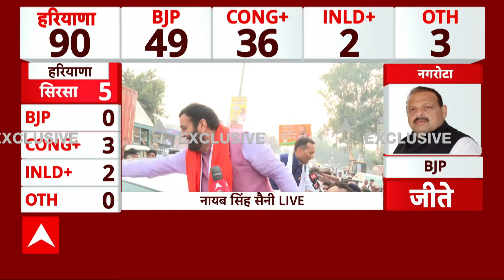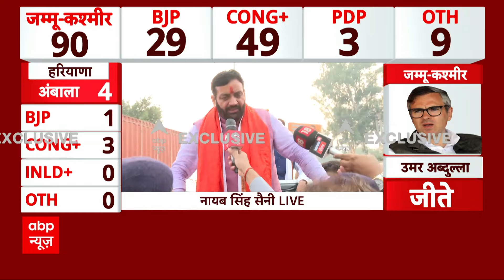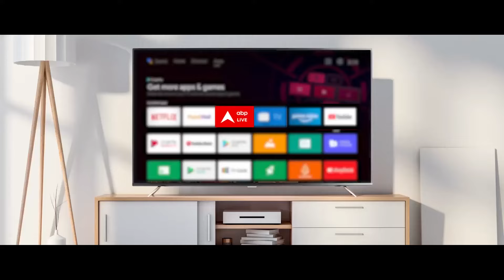Haryana Election Result 2024: हरियाणा में बंपर जीत के बाद Nayab Singh Saini EXCLUSIVE | ABP News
Jammu Kashmir Election Results

सूत्रों का कहना है कि हरियाणा के नए सीएम की शपथ 12 अक्टूबर को विजयदशमी के दिन हो सकती है. अभी तक संभावित मंत्रिमंडल फाइनल करके तारीख तय होगी लेकिन शपथ 12 तारीख को हो सकती है.

हरियाणा और जम्मू-कश्मीर के चुनावी नतीजों पर कांग्रेस नेता पवन खेड़ा ने कहा कि हर चुनाव ऐतिहासिक होता है और कुछ न कुछ सिखा के जाता है. दस साल बाद कश्मीर का चुनाव हुआ. कैसे उसे बेइज्जत किया गया. न सुरक्षा और न रोज़गार का ख़्याल रखा गया. आतंकवाद बढ़ा है. कश्मीरी पंडितों के वादे भुला दिए गए. जम्मू कश्मीर को हम आज भी राज्य ही मानते हैं. इसलिए, कहूंगा कि राज्य के लोगों को बहुत धन्यवाद. हरियाणा से लगातार शिकायतें आ रही हैं कि मशीनों में गड़बड़ हुई है. जिन मशीनों में बैट्री निन्यानवे प्रतिशत थी, उसमें हमारी हार हुई और जहां मशीन स्वाभाविक थी और बैट्री साथ सत्तर प्रतिशत थी वहां हमारी जीत हुई. हम चुनाव आयोग शिकायत के कर जाएं.

हरियाणा और जम्मू-कश्मीर विधानसभा चुनाव के नतीजे आ रहे हैं. शुरुआती रुझानों में हरियाणा में बड़ा उलटफेर होता दिख रहा है. राज्य में बीजेपी ने बहुमत का आंकड़ा 46 पार कर लिया है. कांग्रेस की बढ़त तेजी से घटी है. शुरुआती रुझानों में कांग्रेस ने 65 सीटों तक बढ़त बनाई थी. वहीं, जम्मू कश्मीर में भी कांग्रेस गठबंधन बहुमत के आंकड़े के करीब पहुंच गया है. हालांकि, अभी यह शुरुआती रुझान हैं. दोपहर तक स्थिति लगभग साफ हो जाएगी कि कहां कौन से दल की सरकार बन सकती है.

हरियाणा में जहां बीजेपी को सत्ता कायम रखने का भरोसा है, वहीं एग्जिट पोल के अनुमान से उत्साहित कांग्रेस भी 10 साल बाद सत्ता में कमबैक की आस लगाए बैठी है. लोकसभा चुनावों के बाद हरियाणा में विधानसभा चुनाव भाजपा और कांग्रेस के बीच पहला बड़ा सीधा मुकाबला है और इलेक्शन के परिणाम का इस्तेमाल विजेता दल की ओर से अन्य राज्यों में पक्ष में माहौल बनाने के लिए किया जाएगा, जहां अगले कुछ महीनों में चुनाव होने हैं.

Haryana Election Results LIVE, Jammu Kashmir Election Results LIVE, हरियाणा चुनाव के सबसे तेज नतीजे, जम्मू कश्मीर चुनाव के सबसे तेज नतीजे, Election Results LIVE, INDIA Alliance, NDA, Congress, BJP